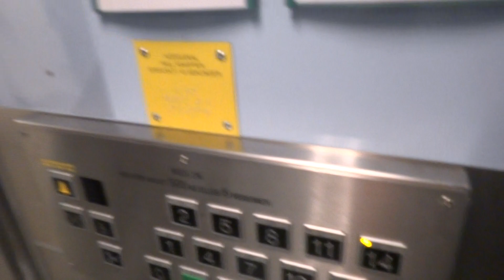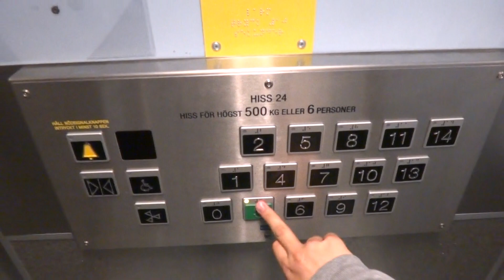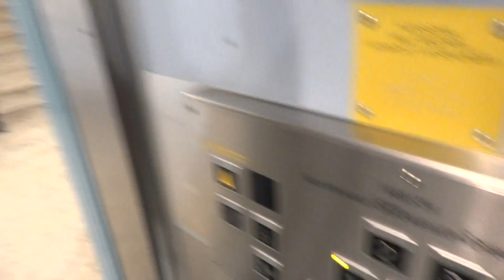Another ASEA Graham (mod. by: KONE) traction elevator @ Danderyds Hospital, Danderyd, Sweden.